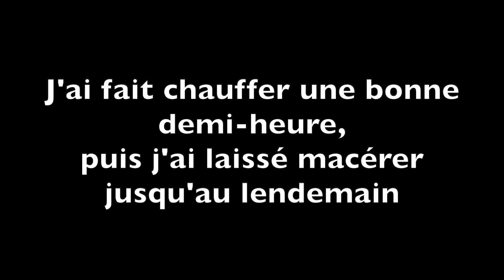[INSTANTS PARTAGÉS] #57 | Kids Fun Park et miel de pissenlit (Cramaillotte)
Bonjour et bienvenue ! J'espère que ces moments passés vous plairont =)
Bébé grandit vite et bien, on passe déjà au 6 mois en vêtements car à tout juste 4 mois il fait déjà 65cm !
J'ai emmené Victoire au Kids Fun Park à Martigny et elle a adoré. J'ai trouvé ça super mais c'est très bruillant, j'en avais plus vite marre qu'elle... ( et son frère aussi)
Premier test de miel de pissenlit, c'est laborieux mais réussi ! Pour quelque chose qui pousse directement sous nos fenêtre et qui ne coûte que le prix du sucre, ça en vaut la peine =)

Je filme avec un appareil photo Canon G7X Mark II
Cette vidéo est montée avec IMovie

N'hésitez pas à venir me suivre sur Instagram @Calisla